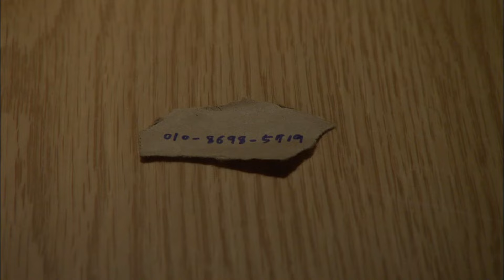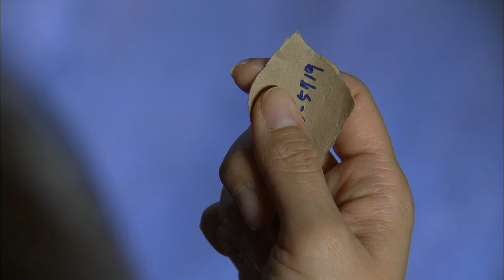하이킥3 짧은 다리의 역습 27회, High Kick 3! EP27. #01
줄거리

파리의 가을! 노량진의 가을!
“아! 당신은...누구신가요..”

가을 바람과 함께 유선에게 불어온 파리 퐁네프 다리의 바람!

*특별출연 : 정재형

서로 잡아먹지 못해 안달난 막장남매, 안종석 안수정!
종석이 수정에게 실수하자 수정은 똑같이 복수하겠다며
입에 거품을 물고 달려드는데...

극으로 치닫는 막장남매의 막장 복수극!

High Kick 3! Revenge of the Short Legged EP.